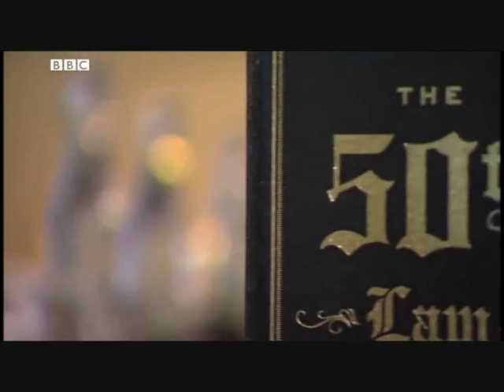50 cent - The 50th Law Interview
Rapper 50 Cent Interviewed about his book the 50th Law.